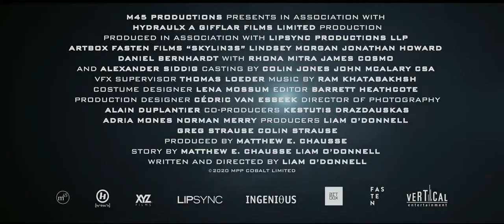SKYLIN3S Official Trailer #1 NEW 2021,2020 Lindsey Morgan, Alien, Skyline 3 Movie HD 4K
new movie of 2020